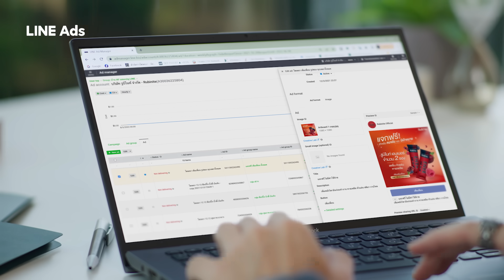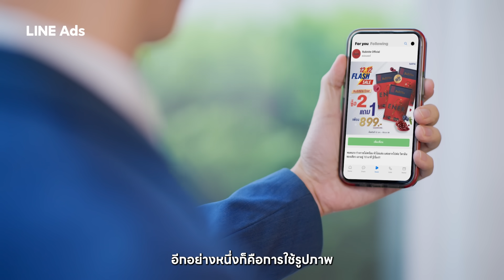ทำให้คนรู้จักแบรนด์ใหม่ ด้วย LINE Ads เทคนิคเด็ดจาก Rubinite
เริ่มลงโฆษณาบน LINE ได้เองที่